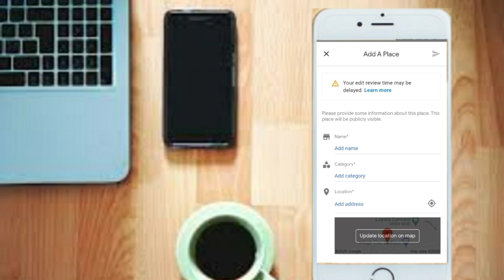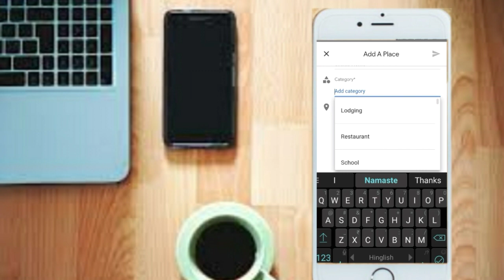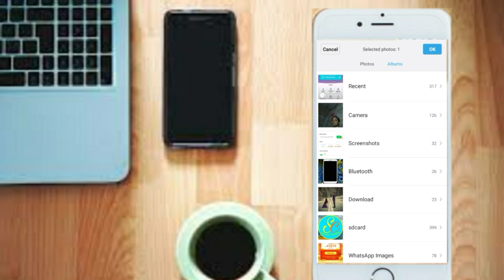Googel Map में अपना घर, Office, या दुकान को ऐसे Add करें। Googel Map Add A Missing Palace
नमस्ते फ्रेंड
हमारे चैनल
 टेक्नोलॉजी साकिब!
मे आने के लिए बहुत-बहुत धन्यवानमस्ते फ्रेंड
हमारे चैनल
 टेक्नोलॉजी साकिब!
मे आने के लिए बहुत-बहुत धन्यवाद।
नोट...
 मैं आप लोगो को ईस वीडियो में बताया है कि आप अपने बिजनेस कंपनी या तो फिर घर को google मैप में कैसे ऐनमस्ते फ्रेंड
हमारे चैनल
 टेक्नोलॉजी साकिब!
मे आने के लिए बहुत-बहुत धन्यवाद मैं आप लोगो को ईस विडियो में बताया है। कि आधार कार्ड के अपडेट एप्लिकेशन को अच्छे तरीके से इस्तेमाल कैसे किया जाता है इसकी पूरी जानकारी इस वीडियो में दिया है।
अगर आपको किसी भी तरह की कोई परेशानी हो रही है  तो हमें कमेंट करिए मैं आप लोगों को  मदद करूंगा।
अगर आपके मन में कोई भी सवाल है तो मुझे कमेंट करिए मैं आप लोगों को जरूरी से रिप्लाई दूंगा।
  दोस्तों मैं आपसे निवेदन करता हूं कि आप मेरा चैनल को जरुरी से लाइक कमेंट और सब्सक्राइबर कर दीजिए अगर आपको वीडियो पसंद नहीं आई तो मुझे कमेंट करिए इससे होगा ये मैं अगले वीडियो बनाऊंगा तो उसमें सुधार कर पाऊंगा आप इस वीडियो को एंड तक देखने के लिए धन्यवाद

Hello friend
Our channel
 Technology Shakib!
Thanks so much for visiting
Our channel
 Technology Shakib!
Thank you very much for visiting.
note...
 I have told you people in this video that how can you friend your business company or home in google map
Our channel
 Technology Shakib!
Thank you very much for visiting, I have told you in this video. The details of how to use the update application of Aadhaar card in a good
way are given in this video.
If you are having any kind of problem then comment us, I will help you guys.
If you have any question in your mind, comment me, I will reply to you as necessary.

Welcome to my chanel
i Can Help You? Please Coment Section box